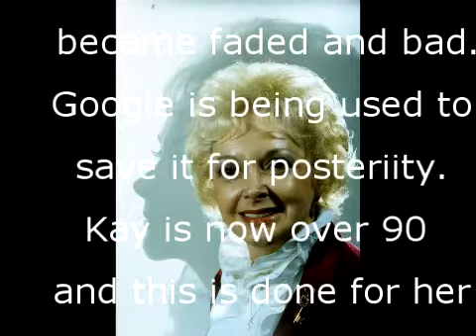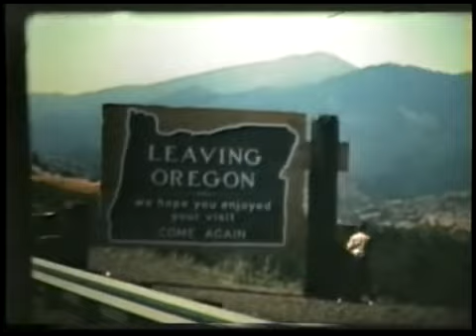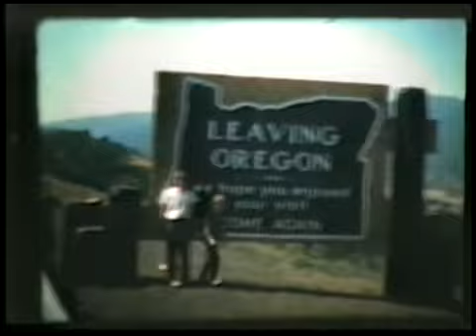Family film,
Redondo Pier CA, Taking Jerrys boys to their
new home in Melptas